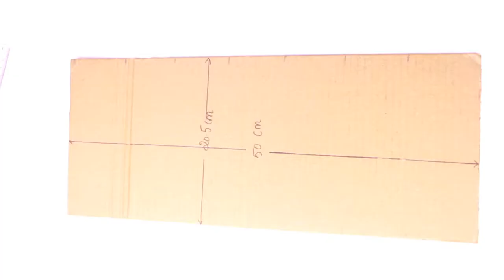DIY | 7 Days Pill Organizer | Cardboard Mini storage | DIYCrafts India #48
The best gift you can give to your grand parents or your parent, this weekly pill organizer will make there life much more easy and make you proud, also can be used to store small items like beads, buttons, kundans, tikka, etc

Brief Description
Please find the link below and also in comments to buy metallic acrylic paint

Procedure as follow,
Just follow the dimensions and cut cardboard box from there is all self explainatory, foil paper is used for added safety for pills

0) Metallic Acrylic Paint
1) Silk Thread Jewelry Making Kit
2) Self Healing Cutting Board
3) Precision Cutting Knife
4) Glue Gun
5) Satin Ribbon set
6) Beads Set
7) Thread Cutter
8) Glitter Tape